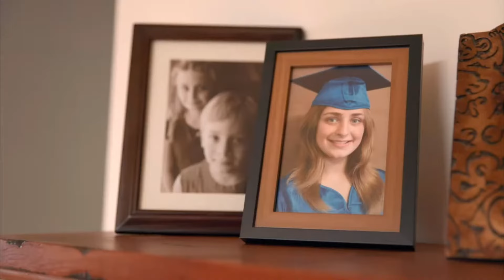El Amor en el Espectro Autista Temporada 2 - Trailer HD Español 4K Oficial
🔥🔥🔥🔥 SINOPSIS 🔥🔥🔥🔥

El Amor en el Espectro Autista (2022) 💙🌈
"Love on the Spectrum"

👉 Dirigida por Cian O'Clery, la serie documental sigue la travesía de jóvenes adultos en el espectro autista mientras se aventuran en el complejo mundo del amor, las citas y las relaciones. Cada uno de ellos da sus primeros pasos en busca de su alma gemela.

Viaje en el Espectro Autista 🧩, Amor y Relaciones 💑

Personas solteras con autismo se sumergen en experiencias únicas, enfrentando desafíos y descubriendo alegrías en el proceso de encontrar el amor. Los primeros encuentros y las citas ofrecen momentos tanto divertidos como conmovedores.

Desafíos de Citas en el Espectro 🌹, Alegrías del Primer Encuentro 😊

La serie captura la evolución de las relaciones amorosas entre personas en el espectro autista. Desde las primeras citas hasta el desarrollo de conexiones más profundas, cada historia es única.

Crecimiento de Relaciones 💞, Conexiones Auténticas 🤝

Inspirada en la serie australiana "El amor en el espectro autista", esta versión ofrece una perspectiva fresca y auténtica de las experiencias de amor y citas en la comunidad autista.

Remake Auténtico 🔄, Experiencia Autraliana Renovada 🌐

"Love on the Spectrum" destaca la diversidad del amor y las relaciones en el espectro, desafiando estereotipos y celebrando la autenticidad de cada individuo.

Diversidad del Amor 💖, Celebrando la Autenticidad 🌟

🎥 Descubre las mejores películas con Amazon Prime:

🎁 ¡Explora el emocionante mundo de El Amor en el Espectro Autista y haz un regalo único a un verdadero fanático: